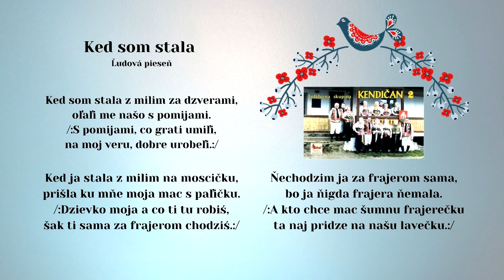Kendičan, Ked som stala s milym, ľudová, vydavateľ Videorohaľ